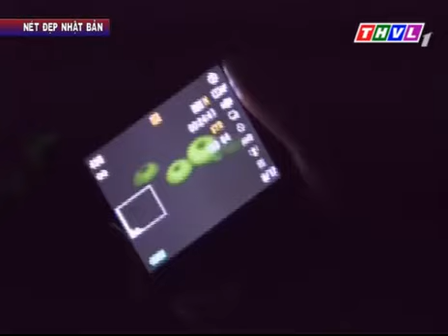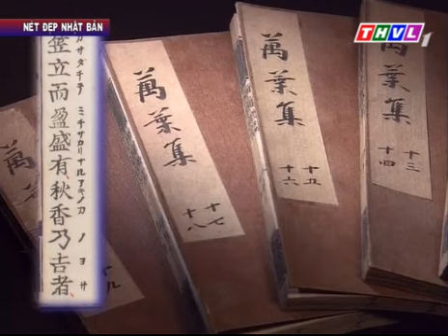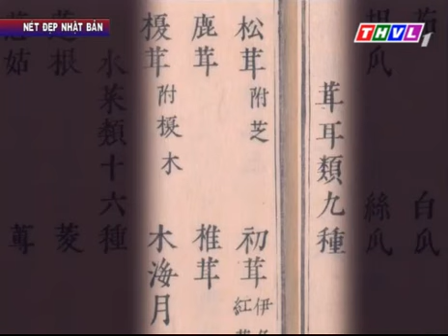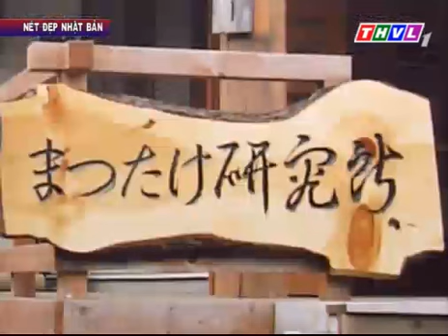Nét đẹp Nhật Bản - Nấm trong ẩm thực Nhật Bản || Khám Phá Nhật Bản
KPTG I Nét đẹp Nhật Bản - Nấm trong ẩm thực Nhật Bản
DTW I Beauty of Japan - Mushrooms in Japanese Cuisine
0:00 Nét đẹp Nhật Bản

0:20 Nấm Nhật Bản
Nấm là loại thực phẩm giàu chất dinh dưỡng, chứa nhiều khoáng chất, vitamin và rất tốt cho sức khỏe.
Tại Nhật Bản, người ta có thể tìm thấy khoảng 5.000 loại nấm khác nhau, chiếm ¼ số chủng loại nấm được biết đến trên thế giới. Trong số các loại nấm ăn được ở Nhật, nấm Matsutake (nấm tùng nhung) được đánh giá đạt tiêu chuẩn vàng bởi hương thơm và vị ngon của nó. Ngoài ra còn có nấm Maitake nổi tiếng với món tempura, nấm Shimeji là nguyên liệu quan trọng để nấu món canh nấm.
Có 1 số loại nấm rất hiếm gặp: nấm sâu bướm (nấm phát triển trên cơ thể đã chết của côn trùng, được dùng làm thuốc từ thời cổ đại), nấm Hachijojima (có thể phát sáng trong bóng tối)…

1:46 Nấm trong ẩm thực Nhật Bản
Tại Nhật Bản, người ta thống kê có khoảng 70 loại nấm có thể ăn được.
+ Đứng đầu là nấm Matsutake – loại nấm cao cấp nhất, đặc trưng là mùi thơm và vị béo của thịt nấm. Nấm Matsutake không thể trồng nhân tạo mà chỉ thu hoạch được ngoài tự nhiên, mọc trên rễ của các cây thông đỏ. Người Nhật có nhiều cách thưởng thức nấm Matsutake, tiêu biểu là món Dobin Mushi (súp Matsutake trong bình trà), món Yaki Matsutake (nấm nướng trên lửa than)
+ Nấm Shiitake (nấm đông cô): trong tự nhiên thường mọc trên thân cây sồi và cây dẻ đã chết và nay kỹ thuật trồng nhân tạo đã phát triển. Nấm đông cô xào hay hầm củ quả là món ăn có mặt thường xuyên trong thực đơn hàng ngày của người Nhật. Nấm đông cô phơi khô có thể dùng làm thực phẩm dự trữ dài ngày.
+ Nấm Cordyceps sinensis (nấm sâu bướm, đông trùng): từ xưa đã được dùng làm dược liệu.
+ Nấm Mannentake (nấm linh chi): tiếng Nhật nghĩa là “nấm ngàn năm”, loại nấm hiếm gặp, ngày xưa nấm linh chi được xem là tiên dược, biểu tượng cho sự trường thọ.
+ Nấm phát sáng đảo Hachijojima: như nấm Yokotake, nấm Enashirashi-take

7:56 Lịch sử của nấm Nhật
Người Nhật đã biết dùng nấm làm thực phẩm từ thời tiền sử Jomon.
Đến thời Nara (thế kỷ 8), nấm được xem là tinh hoa của mùa thu, một loại thực phẩm quý và bổ dưỡng. Hình ảnh của nấm còn xuất hiện trong tác phẩm “Vạn Diệp Tập” – tuyển tập thơ lớn nhất và cổ xưa nhất của Nhật Bản, đề cập đến nấm Matsutake, ngày xưa là cao lương mỹ vị chỉ dành cho Hoàng gia và giới quý tộc.
Vào thời Kamakura (thế kỷ 12), cùng với sự phát triển của thiền tông tại Nhật, các món ăn chay cũng trở nên thịnh hành, nấm được xem là nguồn dưỡng chất quan trọng trong các món chay.
Đến thời Edo (thế kỷ 17), nấm được dùng rộng rãi trong dân chúng và trở thành thực phẩm quen thuộc hàng ngày. Có vô số món ăn được chế biến từ nấm Matsutake, nấm đông cô và nấm sò Hiratake…

11:25 Nấm Matsutake
Là sản vật nổi tiếng của thị trấn Iwaizumi, Iwate

14:51 Nấm sò Hiratake

Xem thêm các video khác cùng danh sách:
❖ KHÁM PHÁ NHẬT BẢN ❖ EXPLORING JAPAN ❖